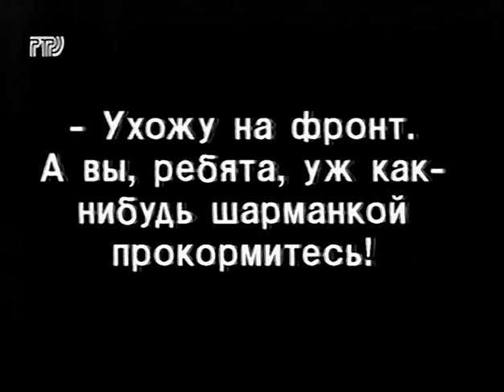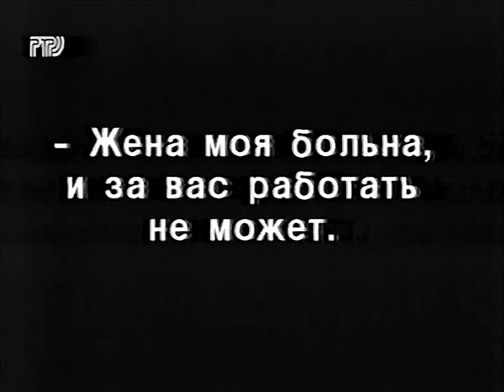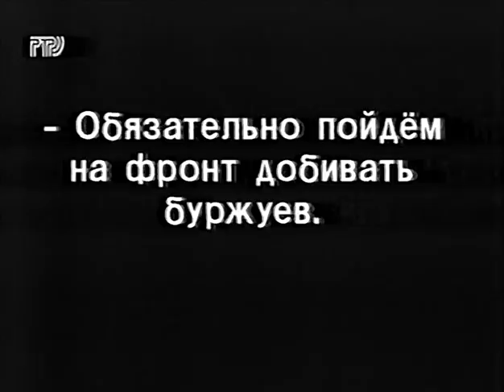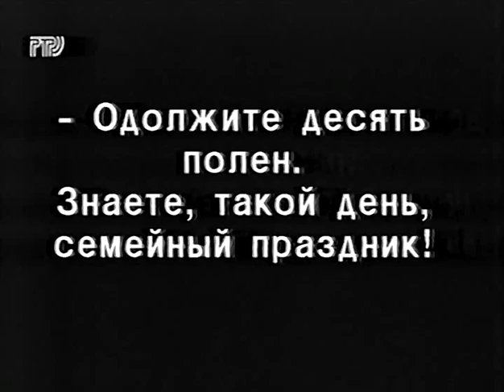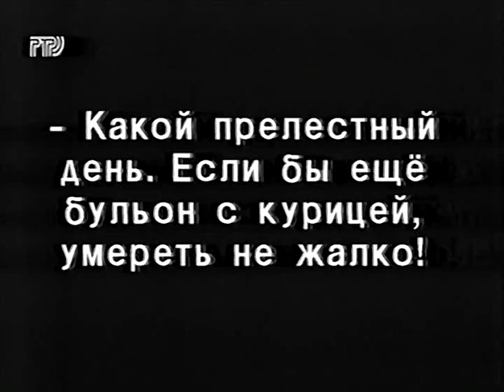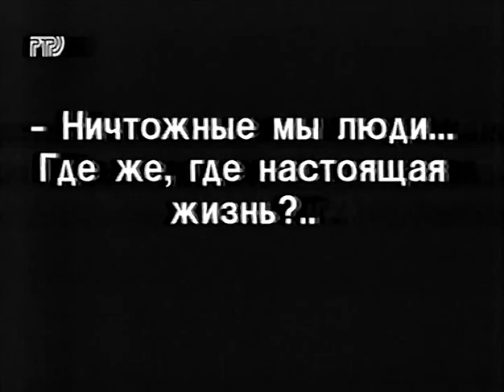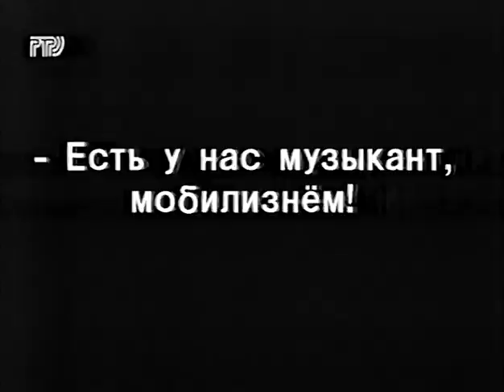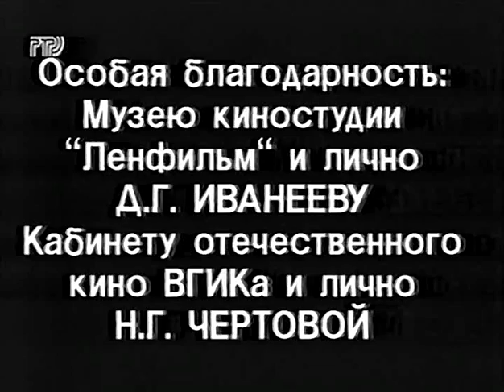Дом в сугробах - фильм по рассказу Евгения Замятина - Пещера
По рассказу Евгения Замятина «Пещера».
Петроград. 1919 год. Безработный музыкант, пытаясь помочь больной жене, крадет дрова у соседа-спекулянта. Вскоре следует разоблачение и позор. Но в город возвращаются революционные войска, и для музыканта находится работа — поддержать боевой дух уставших солдат